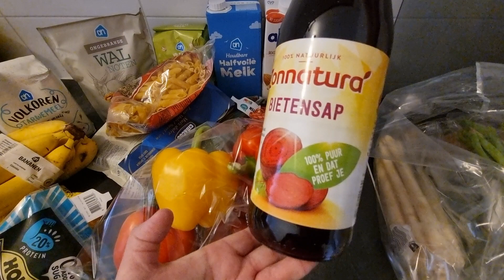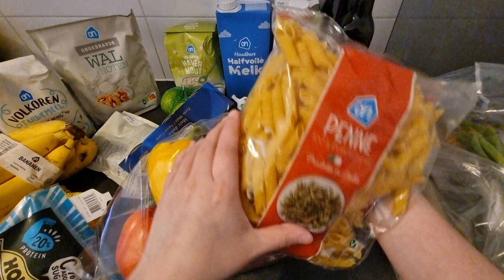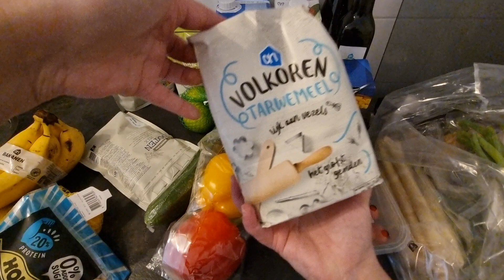Boodschappen shoplog Albert Heijn - geen lege vakken voor mij - gezonde boodschappen